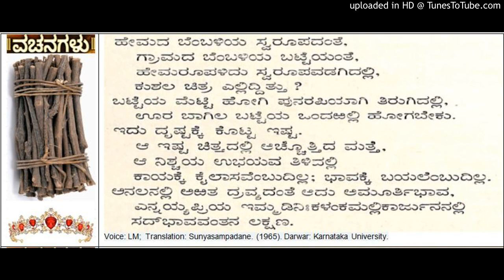Sampadane of Moligayya - Marayya Mahadeviyamma Allama Basavanna Vachana from Sunyasampadane (39)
Sampadane of Moligayya - Molige Marayya Mahadeviyamma Allama Basavanna Vachana from Sunyasampadane. (1965). Darwar: Karnataka University.